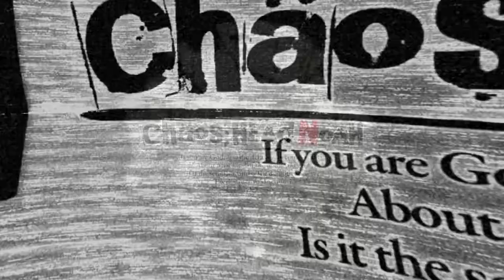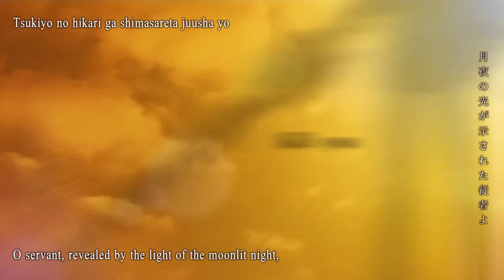CHAOS;HEAD NOAH Insert Song - The Necklace of Vajrayana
Our translation of "The Necklace of Vajrayana," an insert song for CHAOS;HEAD NOAH.

Translation: ItsRigs
TLC: ChrisGLink
Editing: Kumin
Subtitling: Zahj